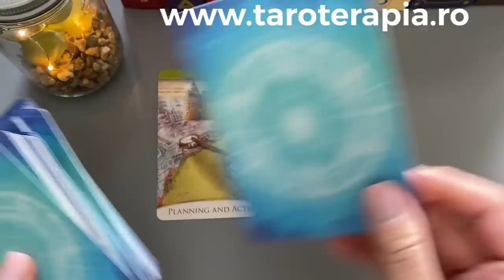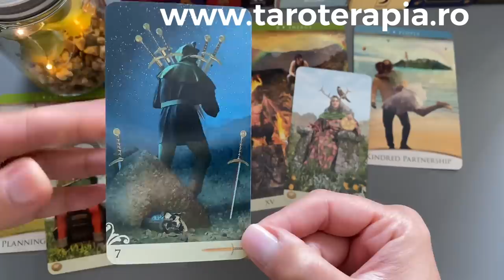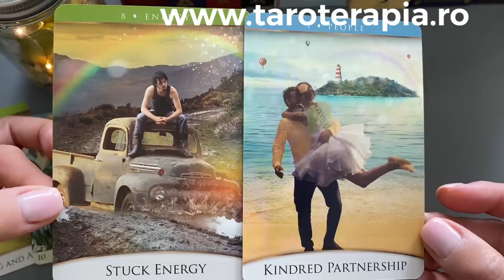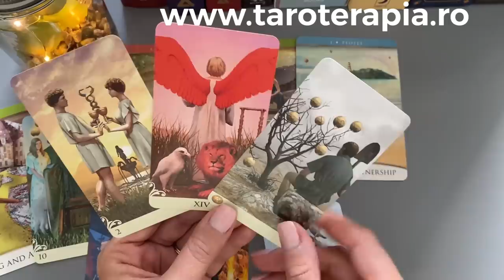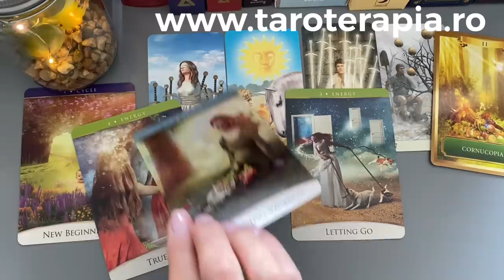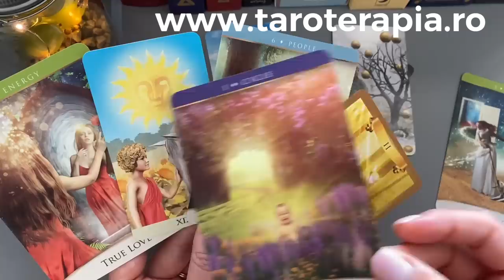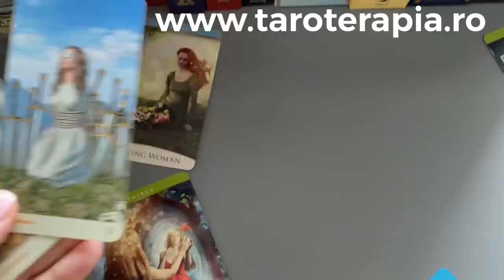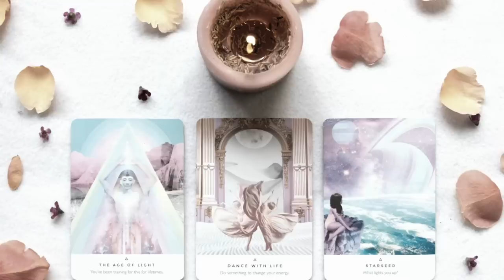🤫CE E NESPUS ÎNTRE VOI DOI?🫦SECRETE & MESAJE PROFUNDE VIN LA LUMINĂ!🔮TAROT INTERACTIV IUBIRE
G1 @ 01:32, G2 @ 14:22
Capitole:
0:00 - Intro
1:32 - Grup 1
14:22 - Grup 2